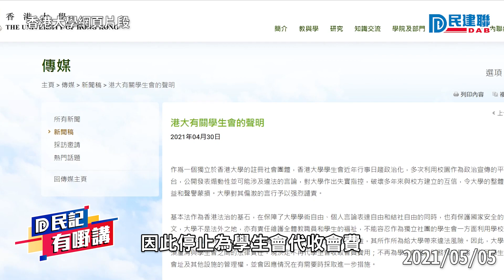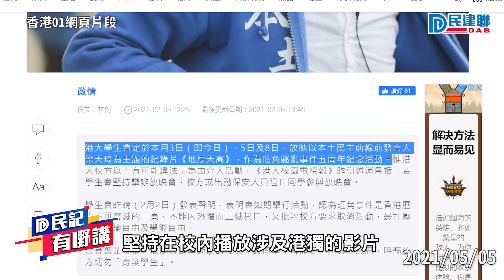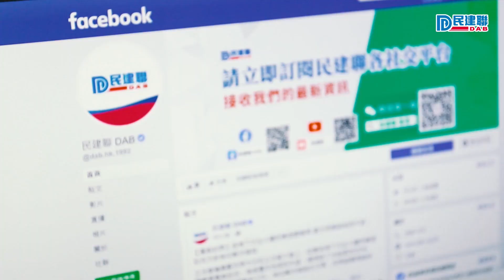【民建聯|民記有嘢講】民建聯立法會議員鄭泳舜：港大與「政治化」學生會「割蓆」 做法合情、合法、合理（2021/05/05）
香港大學學生會行事日趨政治化，多次利用校園作為政治宣傳平台，公開發表煽動性，並可能涉及違法的言論；港大日前就發表聲明與學生會「割蓆」，我們認為做法合情、合法、合理，同時希望學生會的同學們回歸理性務實，珍惜和維護大學得來不易的教育環境。